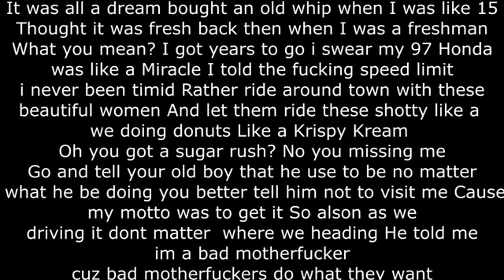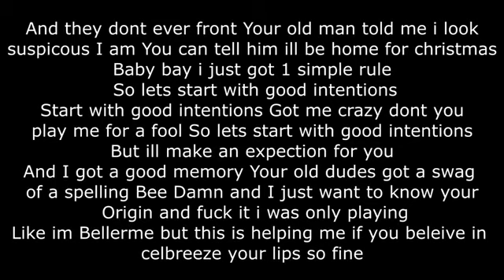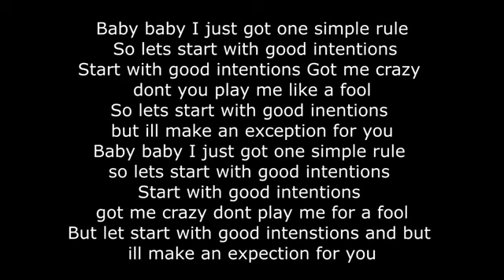Good intentions Hoodie Allen LYRICS